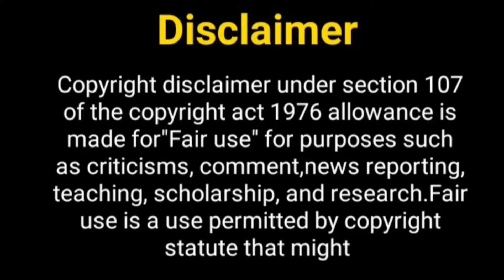बबिता जी का नया शो देखना चाहते हैं ? Munmun Datta | TMKOC Babita ji | You Want New Show Munmun Datta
Hello Everyone